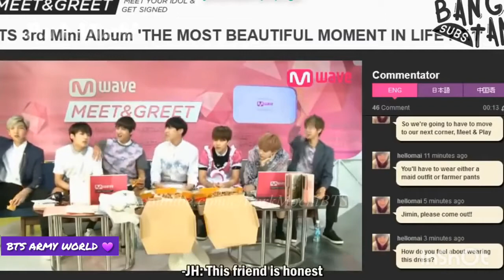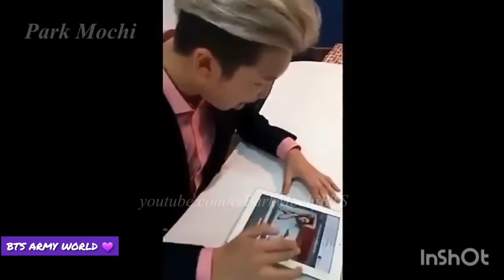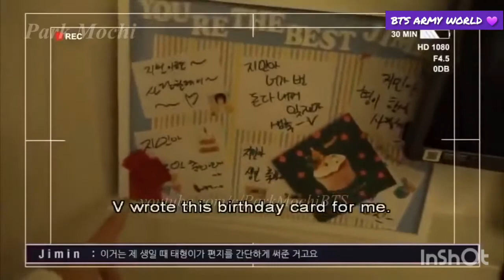When BTS members being a Dirty mind 😂😂💜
If you haven’t noticed, BTS are fully grown men with a fully grown brain. Now if you have no idea what I meant by that, then here it is, in simplest form: ‘They’re adults’. Actually way before they even became adults, they were teenagers.

Now, of course with their image, they’re not going to go around the whole of South Korea, checking out every woman they see, but in their heads, I’m sure they’ve thought of a few things they could do on the down low lmao. The members might not behave or think this way intentionally (sometimes) as I’m sure they’re respectful men that don’t think with their dicks, but at the same time, I just KNOW they be seeing some ladies and thinking some ‘beautiful’ thoughts.

Also, they’re human. They’re expected to feel and think some type of way when they see or experience something fancy pancy. These guys have probably clapped a few cheeks tbh and I wouldn’t be surprised if they already had a mean body count too, but at the same time, they probably just keep their business to themselves and do their own thing lmao, I guess we’ll never know.

I respect them though.

Namjoon and Jimin are like the ult dirty minded ones, imo. Their imagination is beyond me at this point. Namjoon’s ‘expensive girl’ is like heaven to my ears. That song bops offfff LMAOOO.

HOWEVER, besides their feelings for women, their brain process, in general, at times is just dirty minded. I mean, they’re not innocent lil babies that don’t know what ‘kissing’ is, and it shows. They lowkey be freaks in sheets, bu then again, we’ll never know.
But just know this guys, they’re not innocent little babies, I just know it.

Here is a list of a few examples with some evidence to prove my point lmao:

When the eggheads were filming AHS (American Hustle Life) and were taking a dancing lesson from their dance teacher on how to twerk and Namjoon’s headass tries it then proceeds to say “wait, one second. Something keeps dangling” LMAOOO the way I cackled when I first saw this SKSKSKS, have a watch for yourself. Around 0.24 Seconds.

Welcome to BTS ARMY WORLD 💜

Nice to meet you  ARMYS! BTS lovers💜❤️

사랑 해요💜💜(I love u)

DESCRIPTION

Love from BTS ARMY WORLD